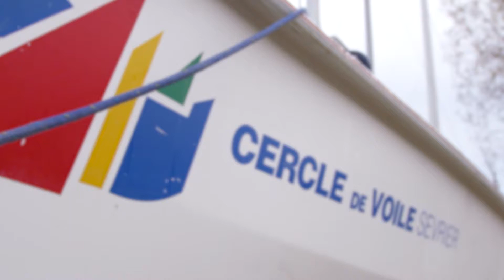Ruppert Eddy et Matteo Chaboud, voile